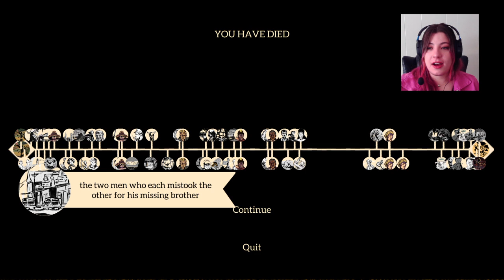Where The Water Tastes Like Wine - Part 1